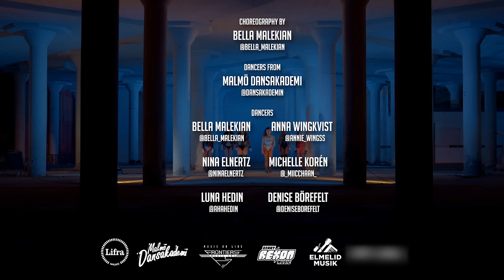Chez Kane - "Love Gone Wild" - Official Video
Dance academy: Malmö Dansakademi @dansakademin
Choreographer: Bella Malekian @bella_malekian

Love Gone Wild
She’s a midnight entertainer
And she knows just what to do
Just a one-time love provider
And she’s always on the move
Struttin’ through the heart of the city
Dancing in the neon lights
Waiting for a chance to find
Another victim in the heat of the night

‘Cause (And) she loves like a stranger
But she knows you heart to heart
Better watch your back, baby
She’s gonna’ chew you up and spit you out
Drawn to the danger – You’re just a toy to a little child
It’s a love gone wild – A love gone wild

When you see her, turn around boy
If you know what’s best for you
She’s gonna’ take just what she came for
And then rip your heart in two
You think she’s got the look of an angel
I say you really better think twice
This kitty knows how to scratch n’ bite
She’s the devil in the dead of the night

“Powerzone” Tracklisting:
1. I Just Want You
2. (The Things We Do) When We’re Young In Love
3. Rock You Up
4. Love Gone Wild
5. Children Of Tomorrow Gone
6. Powerzone
7. I’m Ready (For Your Love)
8. Nationwide
9. Streets Of Gold
10. Guilty Of Love

LINE-UP:
Chez Kane - Vocals
Danny Rexon - All Instrumentation

Additional Musicians:
Jesse Molloy - Saxophone

Produced By: Danny Rexon
Recorded By: Danny Rexon & Harry Scott Elliott
Mixed By: Danny Rexon
Mastered By: Erik Mårtensson @ Mass Destruction Production

Upcoming Tour Dates:

2022

OCTOBER
27: 02 Academy 2 Islington, London
28: Tivoli, Buckley
29: Y Llew Coch Mach - Machynlleth

NOVEMBER
03: Waterloo Bar, Blackpool
04: Patriot, Crumlin
05: Nightrain, Bradford
06: Think Tank?, Newcastle
18: Corporation, Sheffield
19: FiendFest - Ivory Black, Glasgow
20: The Station, Cannock
26: All Star Fest, Belgium

DECEMBER
17: Stockholm Rockout, Sweden

2023
JANUARY
13: Wolf, Barcelona
14: Moby Dick, Madrid

APRIL/MAY
29-04: Monsters Of Rock Cruise